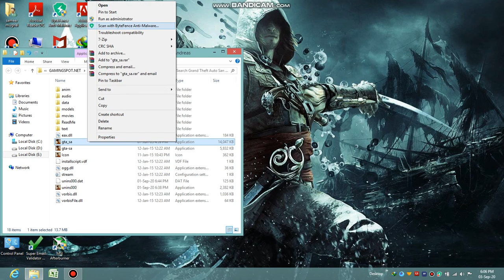SECRET TRAIN ROBBERY IN GTA SAN ANDREAS GAMEPLAY 1 /GAMING SPOT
GTA SAN ANDREAS TRAIN ROBBERY
mission name green goo mission of truth